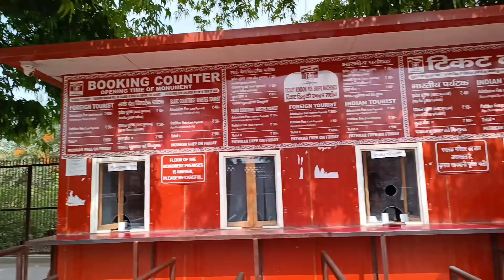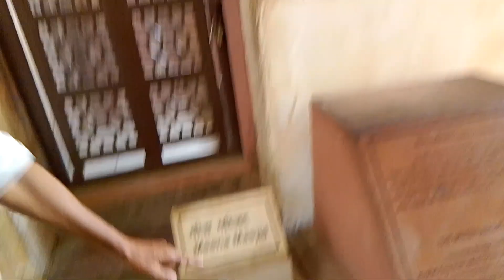Agra red fort ghumne gaye 😀 ll Together Fun Vlog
Agra red fort ghumne gaye 😀

Hit like.

lots of ❤️